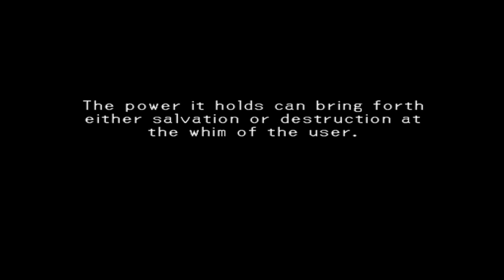Let's Play .Hack Infection Part 3